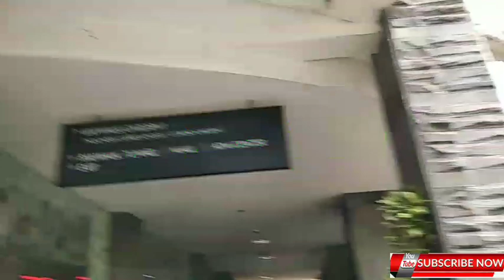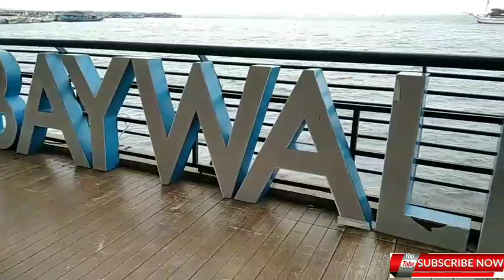BAYWALK MALL PLUIT | Merasakan Tempat 'Healing' yang Lagi Viral di Tengah Kota Jakarta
sekolahcitraberkat-citrakasih
perbuatanbaikLiburan keluarga yang menyenangkan, bisa melepas rasa penat dan lelah. Baywalk mall tempat yang menyenangkan untuk destinasi shopping, kulineran dan nyantai karena panorama alam laut yang sungguh indah membuat hati bahagia.